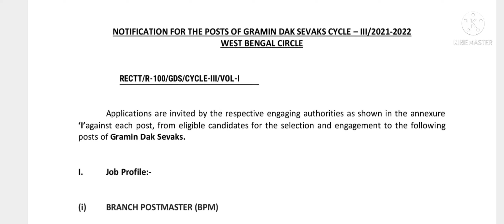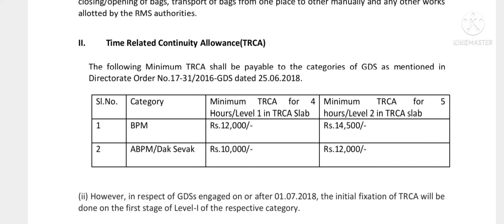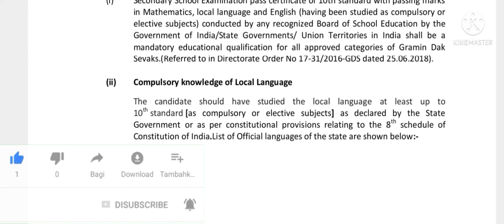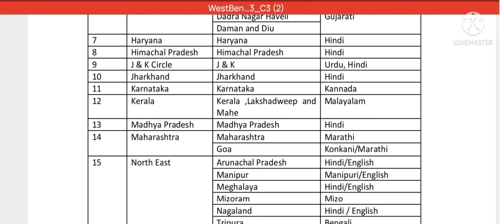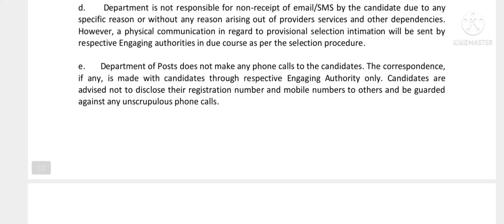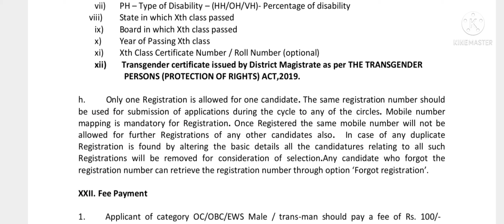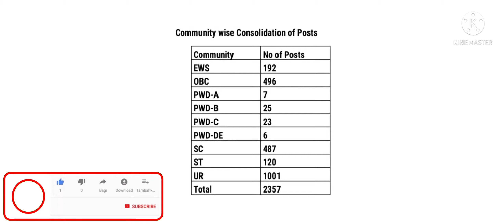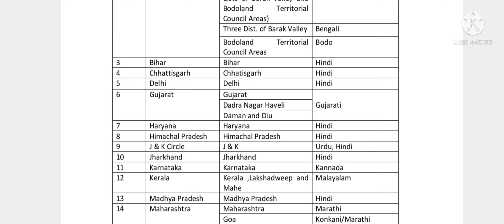Indian Post office Recruitment jobs 2021||new vacancy 2021||Latest govt.jobs||444knr||తెలుగులో...